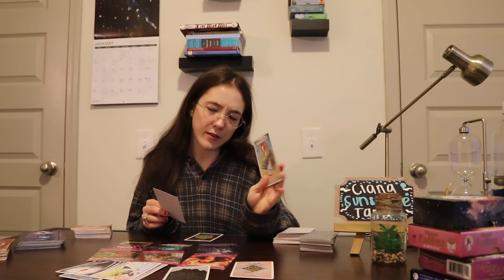Libra- They feel like you are the one ( Love Reading )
Hello, thank you for viewing my video/reading. These videos are timeless and valid for when you click on them .